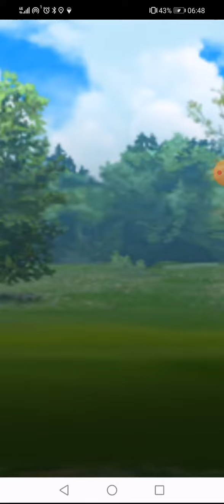# 834 Pokemon Go Team Go Rocket Grunt Battle Saving Shadow AR 2022